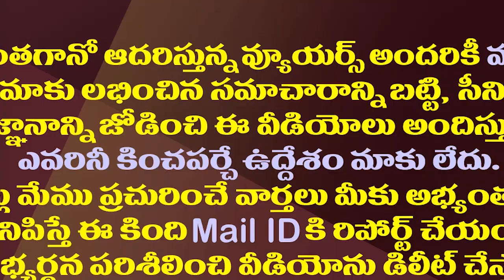తాడిపత్రిలో హై టెన్షన్..టీడీపీకి ట్విస్ట్ ఇచ్చిన వైసీపీ| The Political Drama Continues in Tadipatri